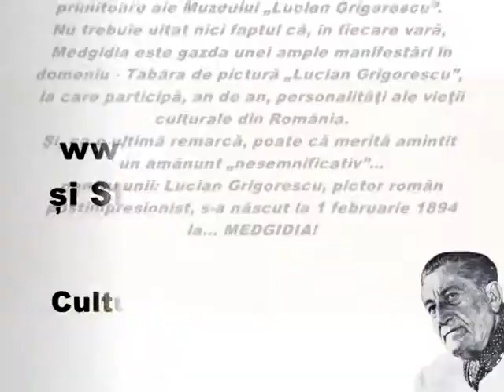UITAT DE AUTORITĂȚI ȘI DE ARTIȘTI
Uitat de autorități, Muzeul Lucian Grigorescu este închis și la zile mari... Managementul defectuos, indiferența sau lipsa unei relații cu ministerul Culturii sunt doar câteva dintre cauzele ce au condus la situația jalnică în care se află cea mai importantă instituție de cultură dintre București și Constanța. Și de parcă nu ar fi de  ajuns.. în urma unor adrese înaintate autorităților, prin care s-a  adus la  cunoștință starea precară și dramatică a clădirii, conducerea instituției și-a retras lucrările din secția de la  Medgidia.